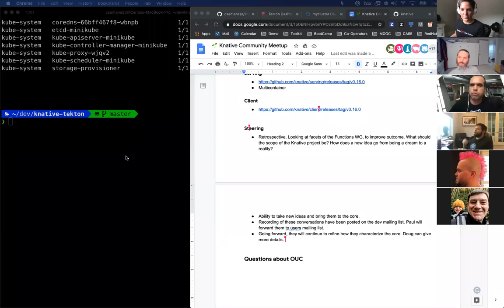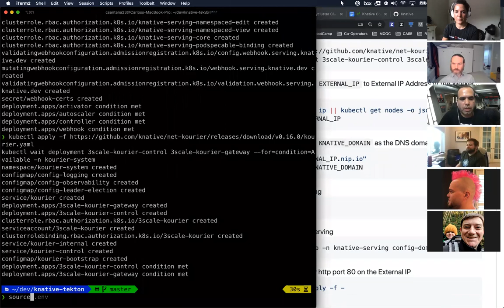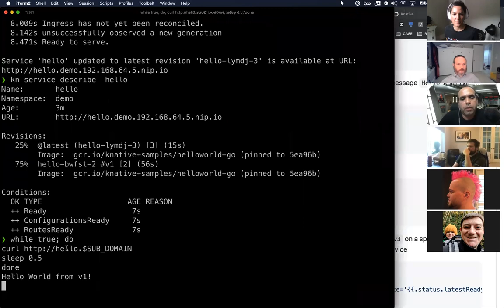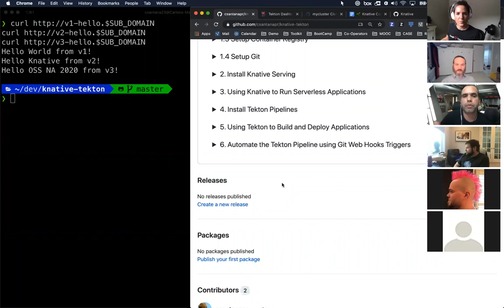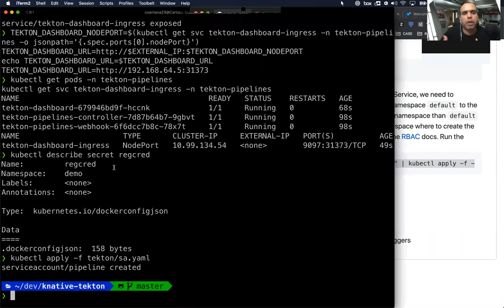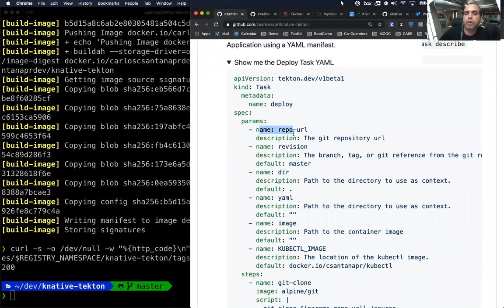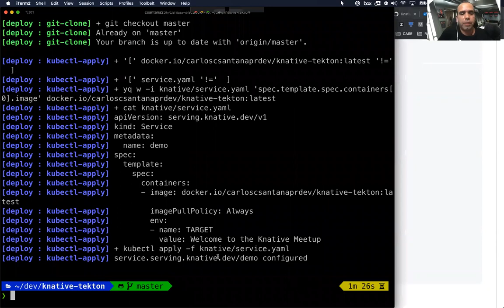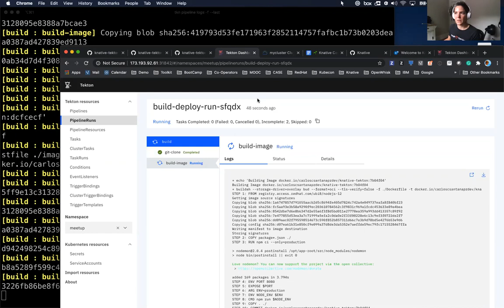Knative Community Meetup #4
This virtual event is designed for end users, a space for our community to meet, get to know each other, and learn about uses and applications of Knative.

In this meeting, we will  hear working group updates. There will be 1 demo:  “Building Cloud Native Apps with Knative and TektonCD” by Carlos Santana, senior technical staff at IBM (16:41m - 58:40 m) At the hour (10 am PT), Chris DiBona, director of open source at Google, joined the community meetup to respond to any questions about the Open Usage Commons organization, where he is a board member.